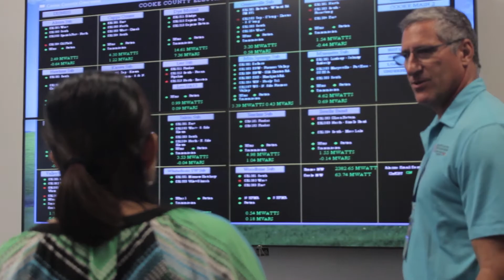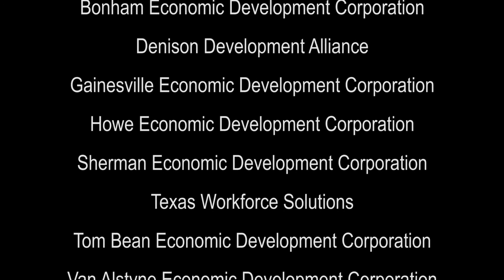2016 BET Highlights